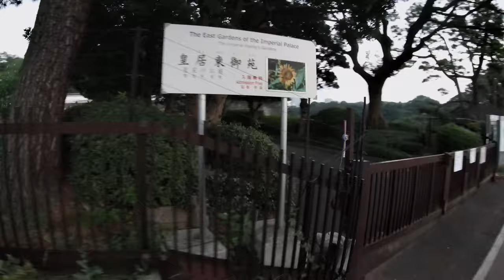Walking and filming【4K】Evening walk round Imperial Palace popular jogging spot Part3/6